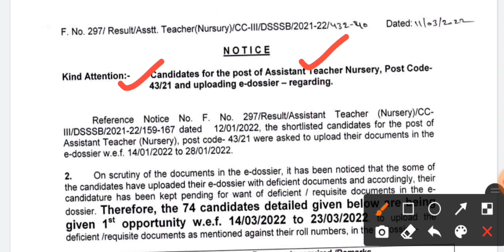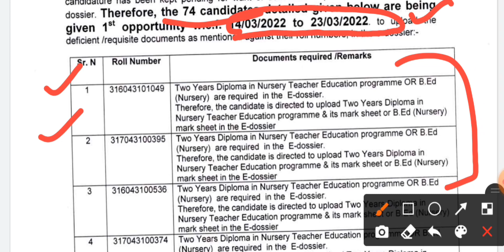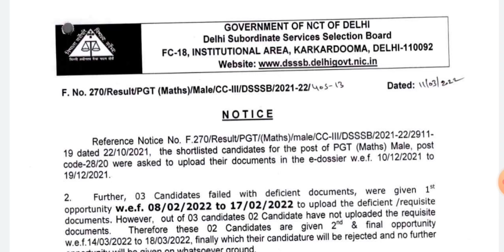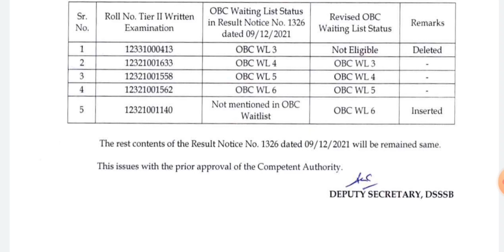DSSSB Result Latest Update 2021/prt,TGT 1st recall notice जारी/DSSSB Result new update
Dsssb Result Latest Update/DSSSB latest update 2022/DSSSB Drawing Teacher result 2021
Dsssb Result Latest Update 2021/new Result out/DSSSB Result
Dsssb Result Latest Update 2021/2 New Result जारी/DSSSB Result
Dsssb Result Latest Update 2021/DSSSB result/DSSSB Recruitment 2022

dsssb jobs
dsssb eligibility
dsssb vacancy
dsssb recruitment
dsssb teacher vacancy 2021/dsssb recruitment 2021/ apply onlinedsssb
dsssb online
dsssb prt
dsssb je
dsssb prt book
dsssb books
Other Keywords:-
dsssb_tgt_teachers_recruitment
dsssb_latest_update
teachers_recruitments
state_public_service_commission
lecturer_jobs
professor
Associate_professor
assistant_professor_recruitment
assistant_professor_recruitment_2022
Kvs vacancy
 kvs vacancy
ssa vacancy 2022
ssa vacancy
epfo ssa vacancy 2022
epfo ssa vacancy